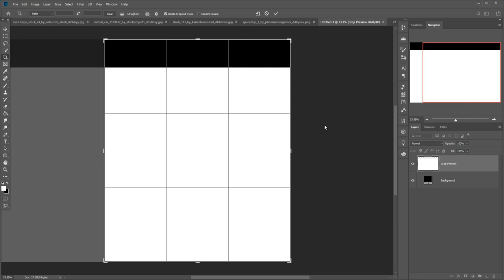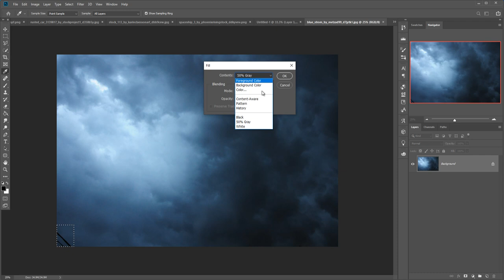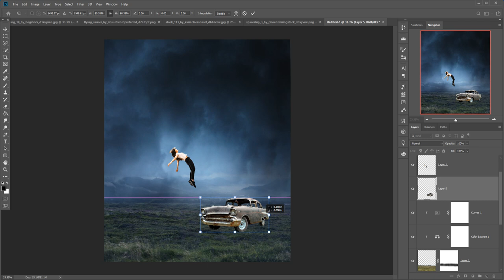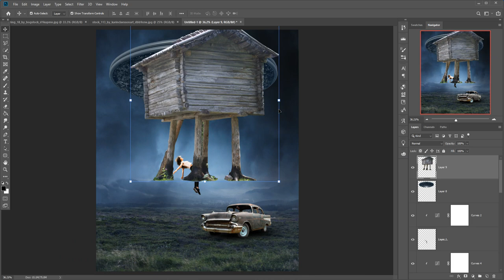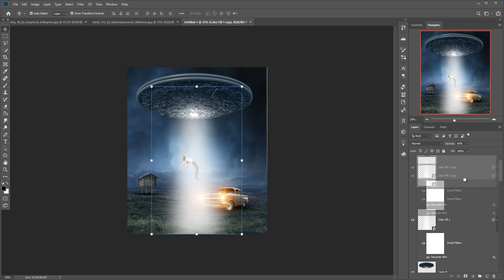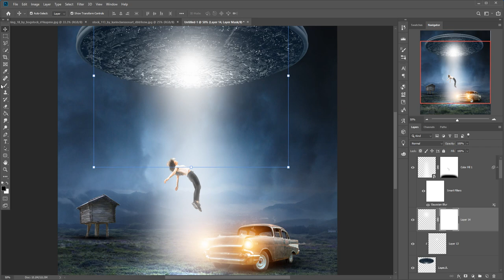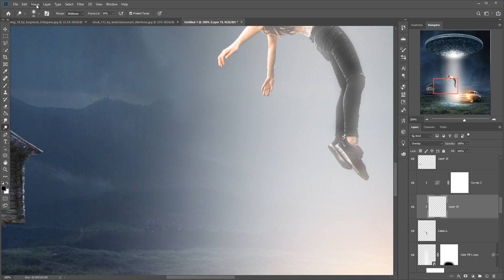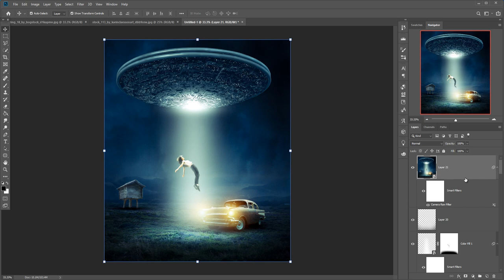Spaceship Photo Manipulation In Photoshop With Detail Work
Learn how to use blur and blur effect and also know more about the adjustment of filter and camera raw filter and know little secret about photoshop tools.